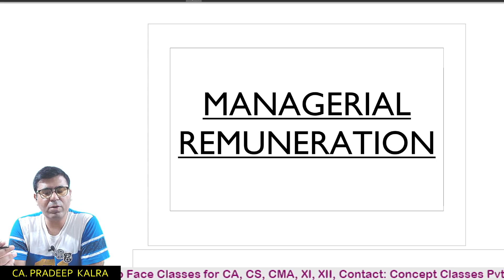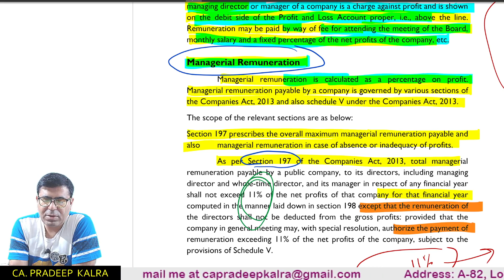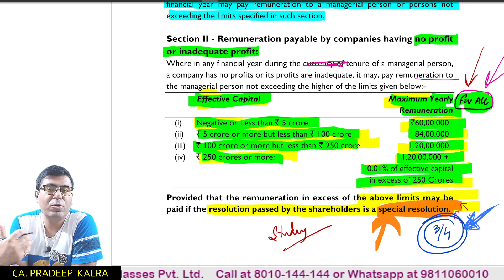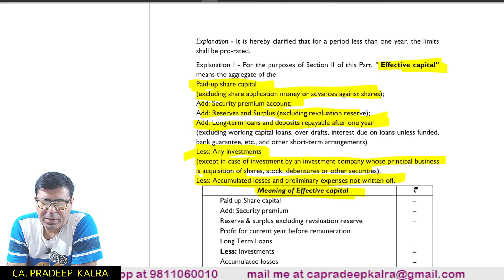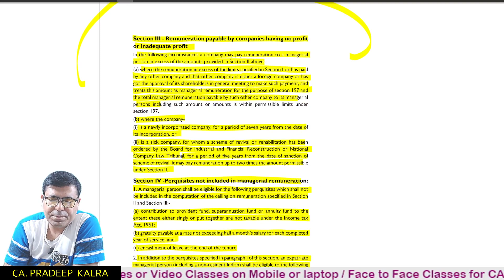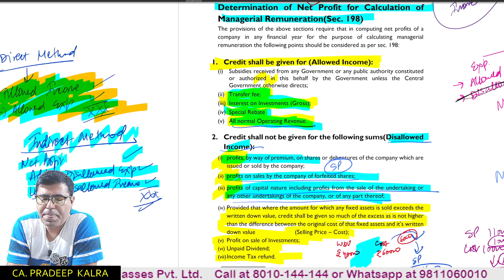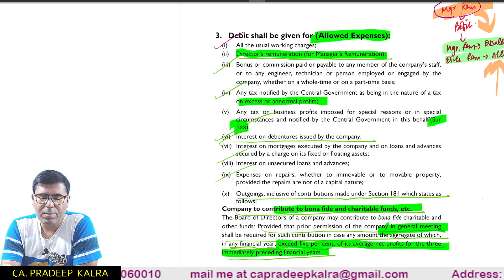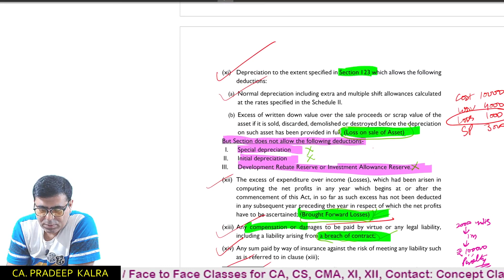Revision of Managerial Remuneration | Remuneration payable by companies having no profit | CA Inter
Remuneration in whatsoever form to managerial personnel, i.e., directors, managing director or manager of a company is a charge against profit and is shown on the debit side of the Profit and Loss Account proper, i.e., above the line. Remuneration may be paid by way of fee for attending the meeting of the Board, monthly salary and a fixed percentage of the net profits of the company, etc.

Managerial Remuneration
The scope of the relevant sections are as below:
 As per Section 197 of the Companies Act, 2013, total managerial remuneration payable by a public company, to its directors, including managing director and whole-time director, and its manager in respect of any financial year shall not exceed 11% of the net profits of that company for that financial year computed in the manner laid down in section 198 except that the remuneration of the directors shall not be deducted from the gross profits: provided that the company in general meeting may, with special resolution, authorize the payment of remuneration exceeding 11% of the net profits of the company, subject to the provisions of Schedule V.
 Provided further that, except with the approval of the company in general meeting,—
 (i) the remuneration payable to any one managing director; or whole-time director or manager shall not exceed 5% of the net profits of the company and if there is more than one such director remuneration shall not exceed 10% of the net profits to all such directors and manager taken together;
 (ii) the remuneration payable to directors who are neither managing directors nor whole-time directors shall not exceed,—
 (A) 1% of the net profits of the company, if there is a managing or whole-time director or manager;
 (B) 3% of the net profits in any other case.

 Subject to the provisions of section 197, a company having profits in a financial year may pay remuneration to a managerial person or persons not exceeding the limits specified in such section.

Section II - Remuneration payable by companies having no profit or inadequate profit:
Where in any financial year during the currency of tenure of a managerial person, a company has no profits or its profits are inadequate, it may, pay remuneration to the managerial person not exceeding the higher of the limits given below:-
            Effective Capital  Maximum Yearly       Remuneration
(i) Negative or Less than ` 5 crore `60,00,000
(ii) ` 5 crore or more but less than ` 100 crore 84,00,000
(iii) ` 100 crore or more but less than ` 250 crore 1,20,00,000
(iv) ` 250 crores or more: 1,20,00,000 +
0.01% of effective capital
in excess of 250 Crores
Provided that the remuneration in excess of the above limits may be paid if the resolution passed by the shareholders is a special resolution. Explanation - It is hereby clarified that for a period less than one year, the limits shall be pro-rated.
Explanation I - For the purposes of Section II of this Part, " Effective capital"  means the aggregate of the
Paid-up share capital
(excluding share application money or advances against shares);
Add: Security premium account;
Add: Reserves and Surplus (excluding revaluation reserve);
Add: Long-term loans and deposits repayable after one year
(excluding working capital loans, over drafts, interest due on loans unless funded, bank guarantee, etc., and other short-term arrangements)
Less: Any investments
(except in case of investment by an investment company whose principal business is acquisition of shares, stock, debentures or other securities),
Less: Accumulated losses and preliminary expenses not written off.